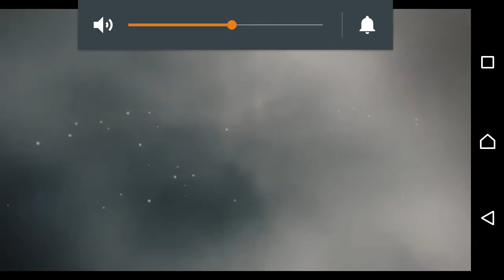Hungry shark Evolution bemutató 1.rész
a video a cápa sztereotípiákon alapul és megtekinését 16 éven aluliak számára nem ajánlott ui:ingyenes a Google play-en